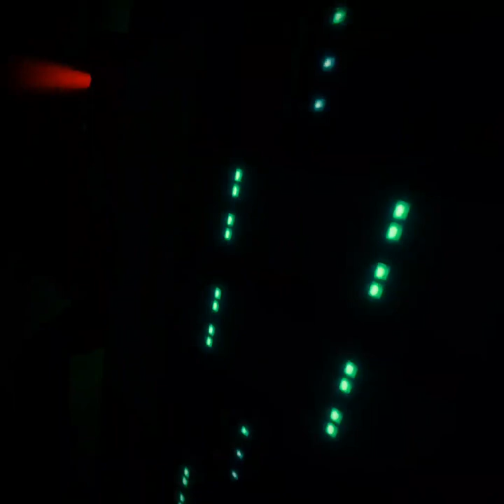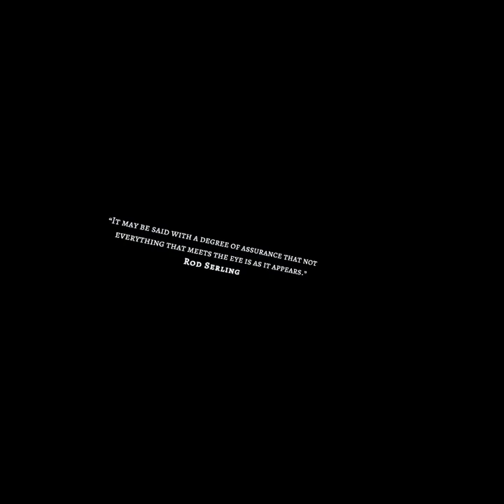The twilight zone part 2